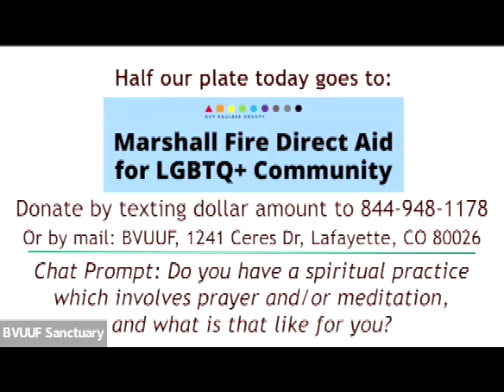BVUUF Service 3-6-2022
Recorded Zoom service for 3-6-2022.